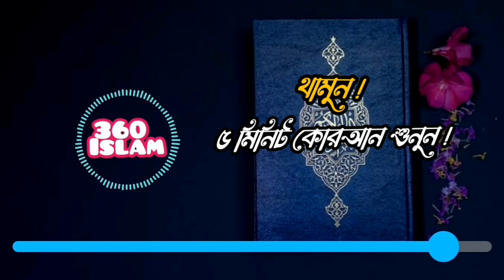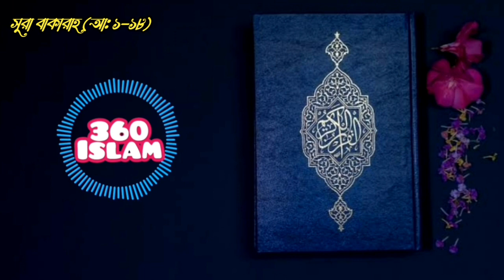থামুন ! ৫ মিনিট কোরআন শুনুন॥ ৩৬০ ইসলাম॥ 360 Islam ॥ সুরা বাকারাহ (আয়াত ১-১৮)